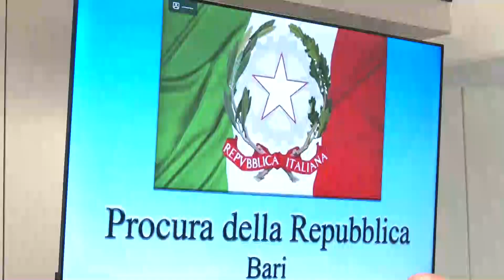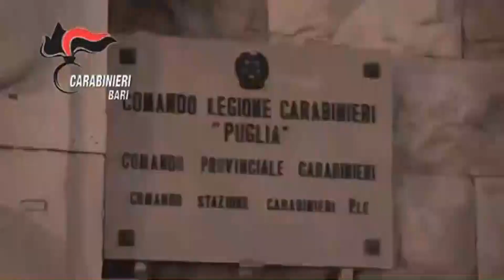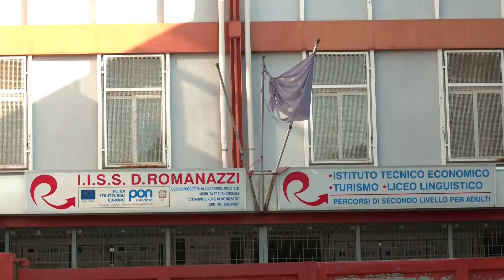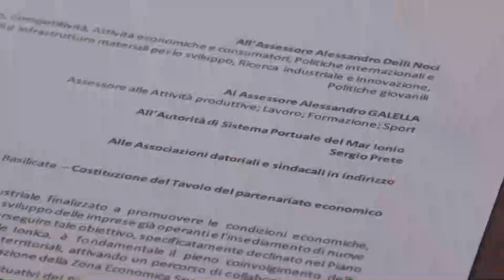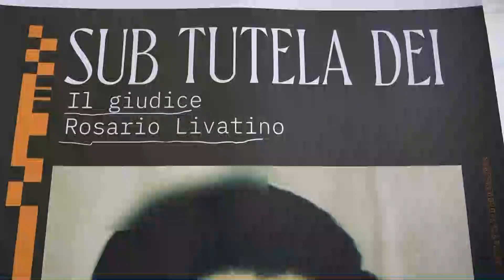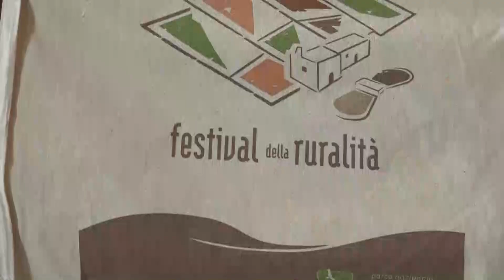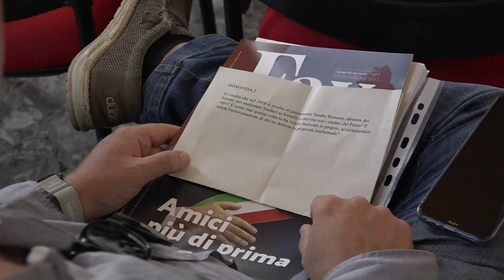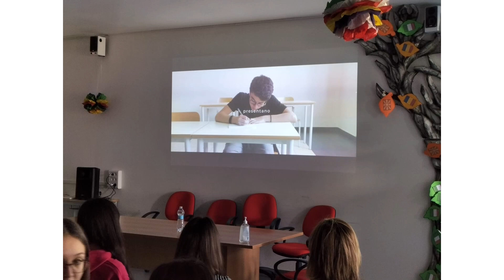TRM h24 News (Edizione delle 13.30) - 03 ottobre 2023